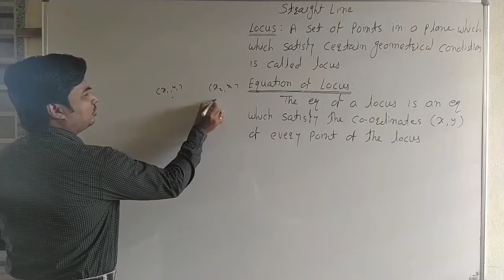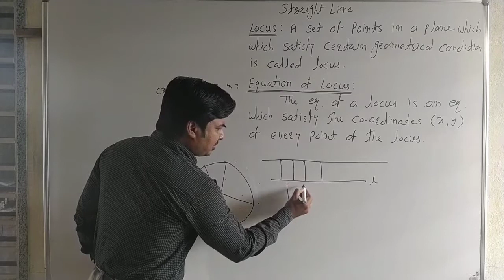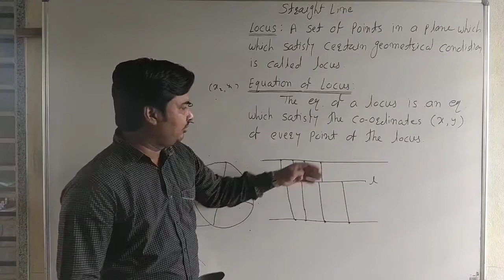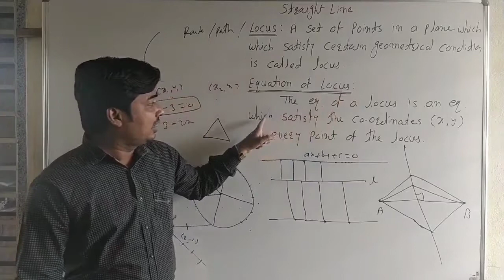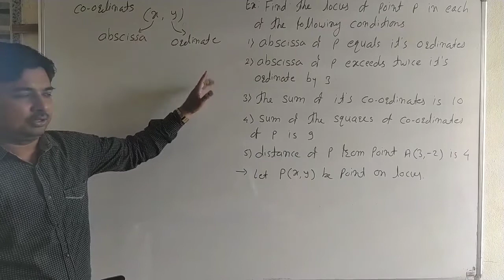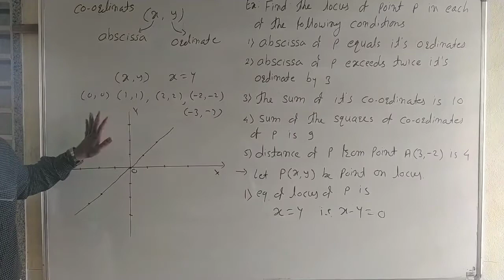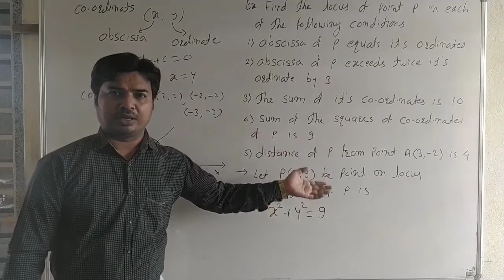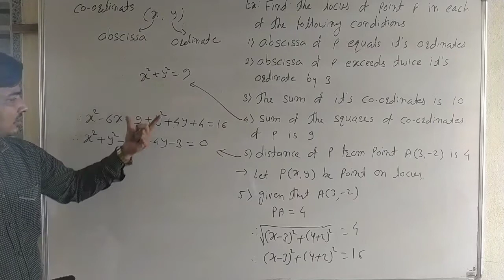Lec1 Straight Line XI : Locus : Equation Of Locus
Class 11

to watch all lectures of this chapter "Straight Line" click the below link